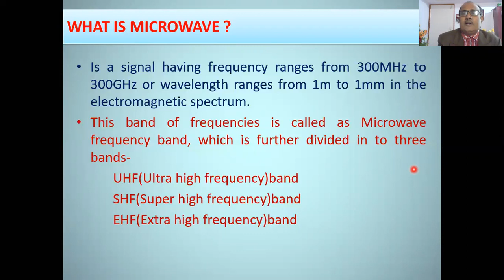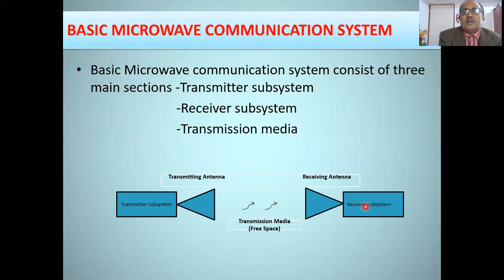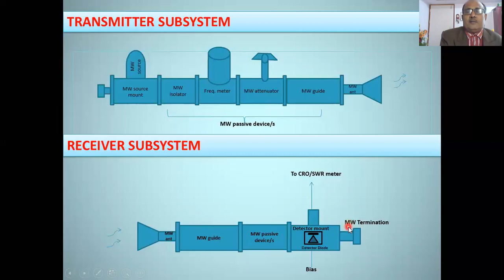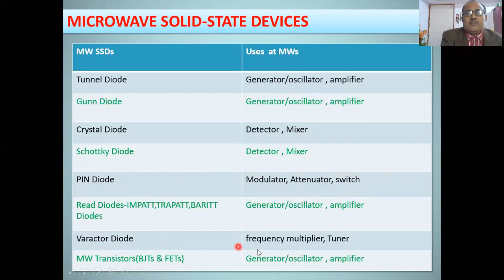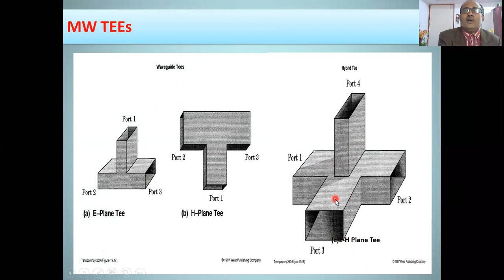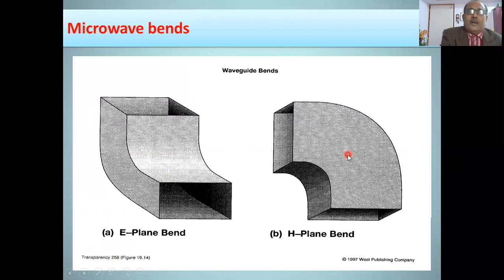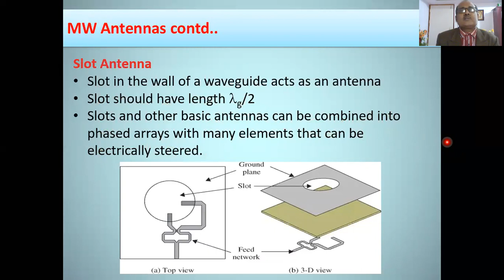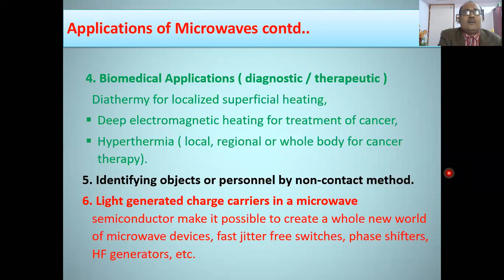How Microwave Communication System Works ? Part-1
This video consisting basic information and working of Microwave Communication System.